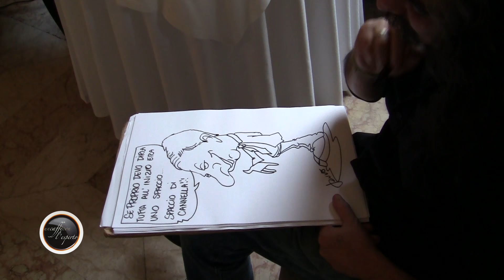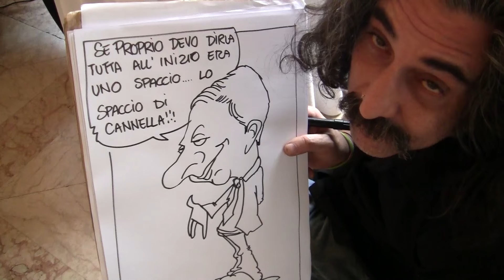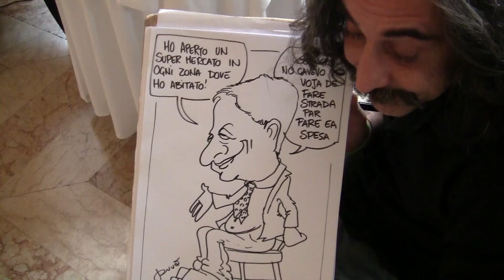Un Caffè con l'Esperto: Puntata 33 - Francesco CANELLA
Intervista a Francesco Canella, Fondatore Gruppo Alì.
Un programma ideato e condotto da Claudio Campagnolo.